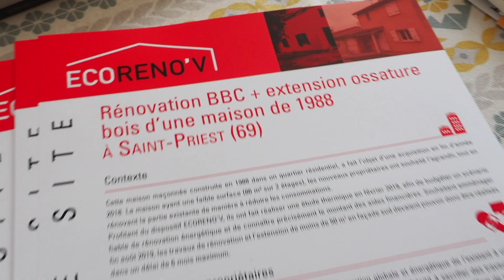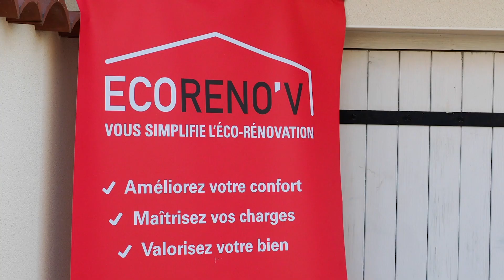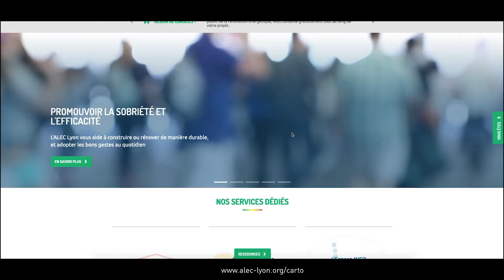Maison années 80 rénovée BBC + extension bois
Cette maison maçonnée construite en 1988 dans un quartier résidentiel de Saint-Priest (69) est acquise en fin d’année 2018 par un couple avec 2 enfants. D’une surface originelle de 86m² sur deux étages, elle comprend aujourd’hui une extension de 50 m² en ossature bois. La partie ancienne a fait l’objet de travaux de rénovation afin de limiter les consommations d’énergie et d'atteindre le niveau BBC rénovation, donnat droit à différentes aides financières (Ecoreno'V, commune, CEE, crédit d'impôt...). La famille souhaitant emménager rapidement dans sa nouvelle maison, c’est dans un délai de 6 mois que tous les travaux ont été réalisés !